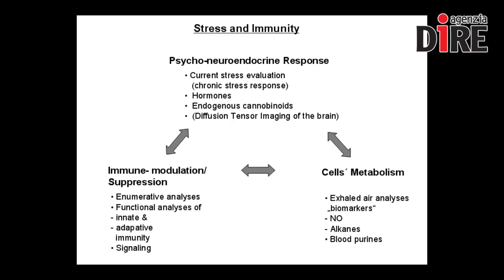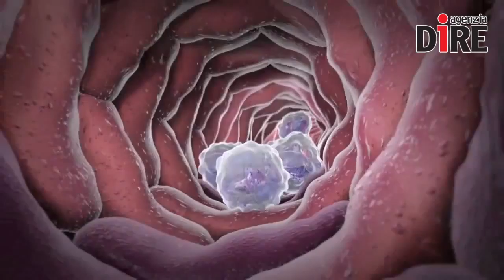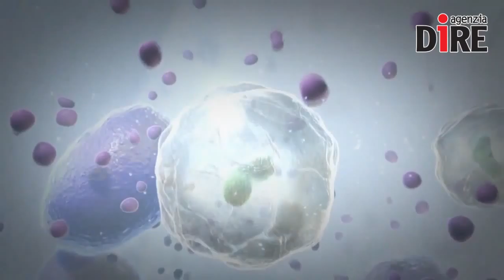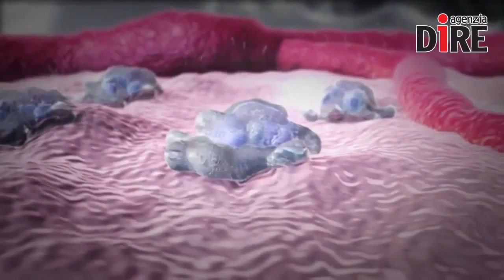Scientificamente: Da piccoli sono in tanti a sognare di fare l’astronauta, ma non tutti sanno che...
Da piccoli sono in tanti a sognare di fare l’astronauta. Osservare il mondo da una prospettiva privilegiata è affascinante e apre la mente. Quello che in tanti non sanno è che trascorrere alcuni mesi in orbita a 400 chilometri da Terra, come avviene per gli equipaggi della Stazione spaziale internazionale, è molto faticoso e stressante per il corpo umano.

Fu Luca Parmitano a raccontare, durante i suoi incontri con il pubblico di appassionati al termine della missione Volare, di essersi allungato di 5 centimetri quando era nello Spazio. E’ solo un esempio dell’enorme stress e dei cambiamenti bruschi a cui il corpo viene sottoposto. Ve ne avevamo parlato anche noi, qualche settimana fa. Gli astronauti scontano molte tensioni sia fisiche sia psicologiche, che variano dai mutamenti delle ossa fino all’impatto dell’improvvisa notorietà planetaria.